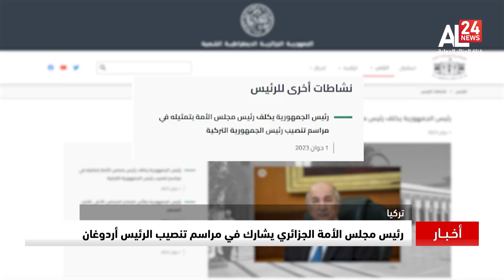موجز الأخبار 15:00 | 03 06 2023